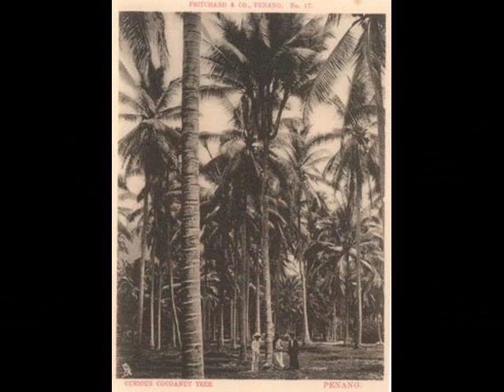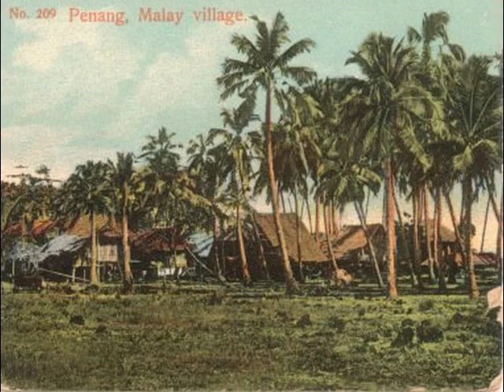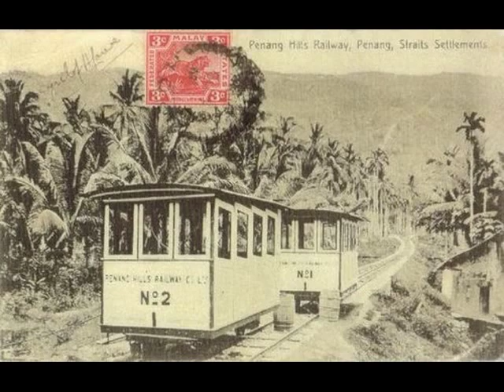Old Penang, photos and postcards of Penang in the past